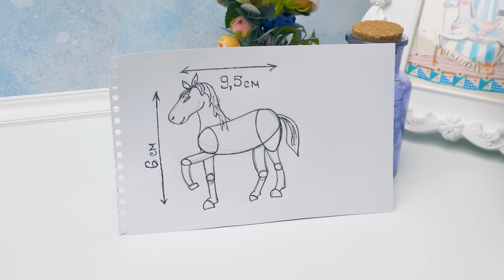Fabrication D'un Manège En Carton 🎠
Devine où Sue a retrouvé sa poupée préférée ? Dans la machine à laver ! Tu sais pourquoi ? Parce que Sammy pensait que Barbie voulait aller dans un parc d'attractions et il a décidé de lui faire faire un tour de machine à laver ! Sue est très en colère, parce que c'était sa poupée préférée ! Malgré tout, l'idée de Sammy lui a inspiré une création très intéressante. Aujourd'hui, nous allons faire un mini manège !

Pour fabriquer cet incroyable carrousel, tu auras besoin de beaucoup de carton, d'un compas, d'une paire de ciseaux, de colle chaude et de quelques autres détails dont Sue te parlera dans notre vidéo ! Nous allons coller plusieurs pièces à la base avec de la colle chaude. On placera ensuite deux cercles au centre du carrousel. Au-dessus de la base, il y aura une autre roue en carton avec des trous. Ici, il nous faut juste un tube en plastique ! Fabriquons une roue qui fera tourner notre carrousel ! Le moteur activera notre manège. N'oublie pas de fabriquer des poteaux de carrousel avec des sièges en forme de chevaux ! Le toit est fait de pièces de carton colorées. Il ne restera plus qu'à décorer le tout avec de jolis motifs. Colle des étoiles, des nuages et une petite barrière ! Tu peux choisir tes couleurs préférées et décorer ton carrousel comme tu le souhaites !

La maison de Sam et Sue a maintenant son propre parc d'attractions ! Le manège multicolore est prêt ! Il est temps de l'allumer ! Maintenant notre poupée Barbie et Sammy vont pouvoir s'amuser !

OPENING THEME
Title: Cuckoo